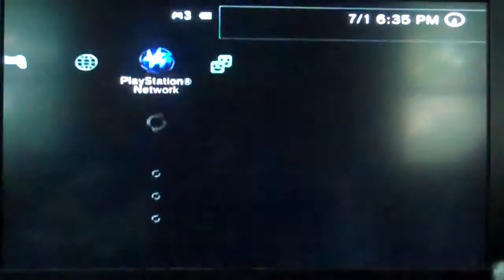Let's Play Little Big Planet 2 Part 5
This is the 5th part of our Let's Play with Charlie and Gia XD